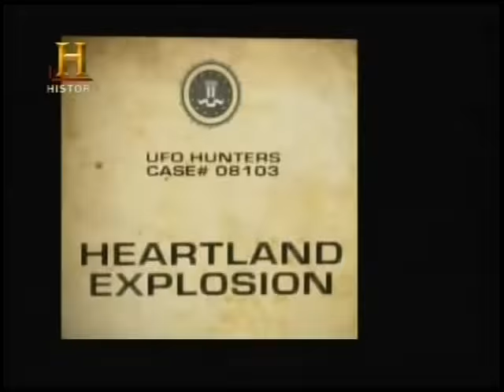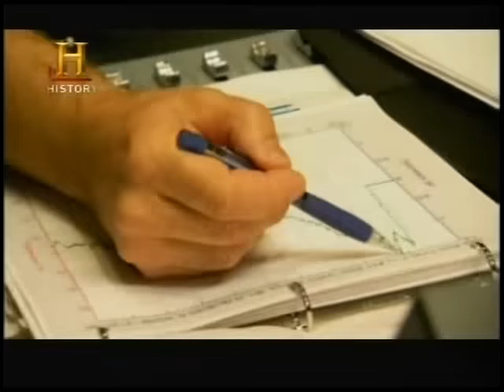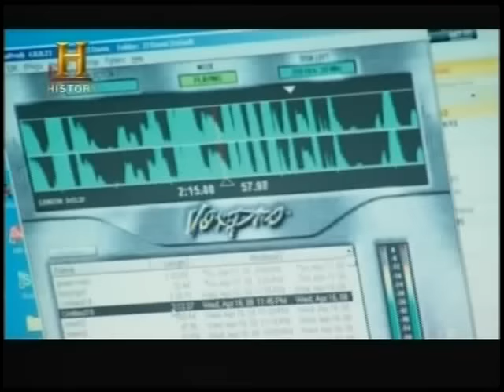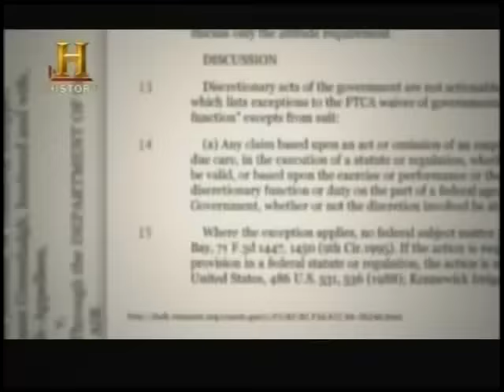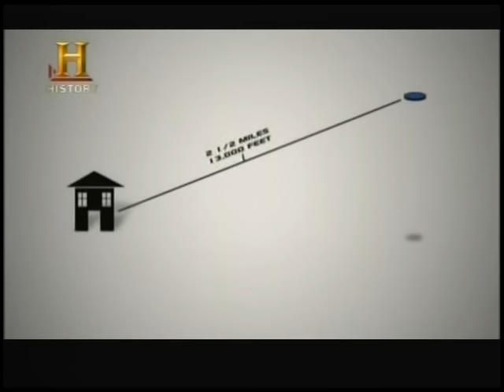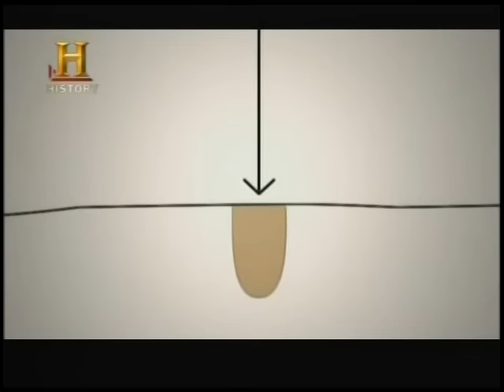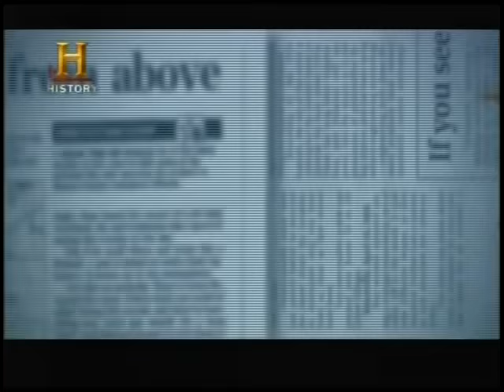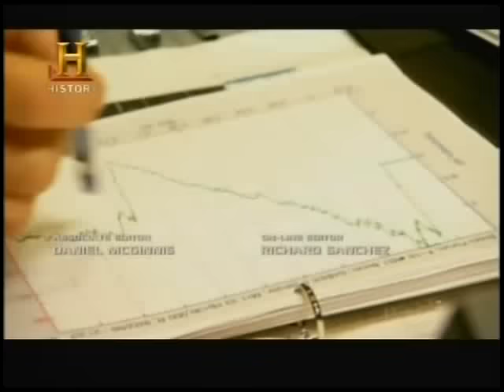Caçadores de ÓVNIS Episódio 16 – Explosão no Interior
UFO Hunters foi uma série de TV estadunidense transmitida pelo The History Channel de 2008 a 2009.